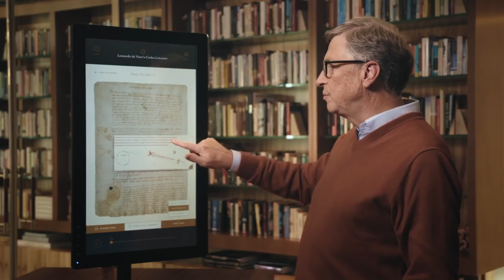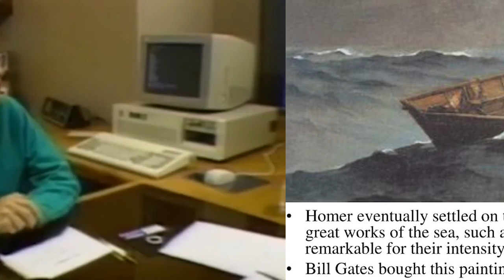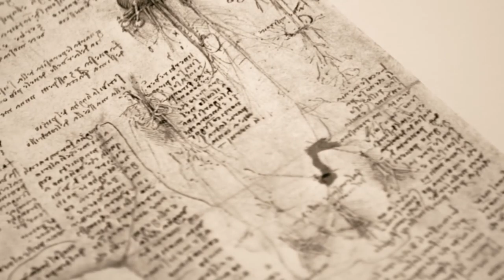10 Things Bill Gates Owns That COST MORE THAN YOUR LIFE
In this video, David Dodge's team investigates into 10 Things Bill Gates Owns That COST MORE THAN YOUR LIFE!  Well not really, but it is funny how much wealth Bill Gates has acquired in his lifetime to have the kind of money that can basically buy anything.  Bill Gates is one of the richest men in the world and is among the few Billionaires that live today.   Bill Gates was the richest man in the world at some point in time and maybe the richest in the world as of you watching this video :)

rental property, rental property investing, real estate investing, investing in real estate, how to buy your first rental property, real estate investing for beginners